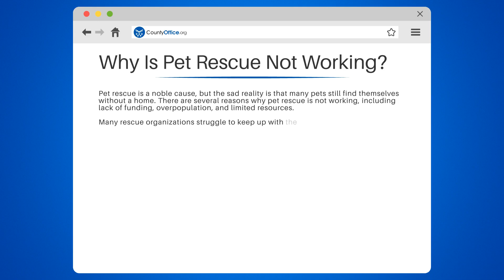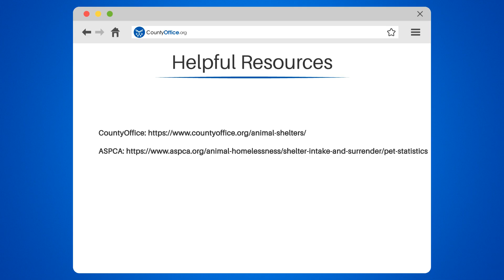Why Is Pet Rescue Not Working? - CountyOffice.org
Why Is Pet Rescue Not Working? Pet rescue is a noble cause, but unfortunately, many pets still find themselves without a home. There are several reasons why pet rescue is not working, including lack of funding, overpopulation, and limited resources. In this video, we'll delve into these challenges and explore ways to help.

We'll discuss the impact of a lack of funding on rescue organizations, leading to overcrowding and poor living conditions for animals. Overpopulation is another significant challenge, making it difficult to find enough adoptive families and resulting in heartbreaking euthanasia. Limited resources also play a role, with volunteers sometimes lacking the necessary skills or experience to provide the best care for the animals.

Fortunately, there are ways to help. Donating time, money, or resources to local rescue organizations can make a big difference. Additionally, spaying and neutering pets can help reduce the number of animals in need of rescue.